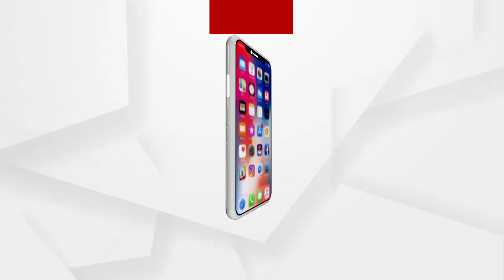ମୁଁ ମାଓବାଦୀ ଥିଲି ବନ୍ଧୁକ ବୋହୁଥିଲି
ମୁଁ ମାଓବାଦୀ ଥିଲି ବନ୍ଧୁକ ବୋହୁଥିଲି. ଯାହା କହିବେ ସିଧା କରୁଥିଲି
ଅଧିକ ଖବର ପାଇଁ ଡ଼ାଉନଲୋଡ କରନ୍ତୁ “Argus News” ଆପ୍